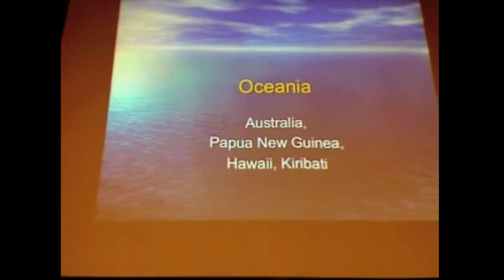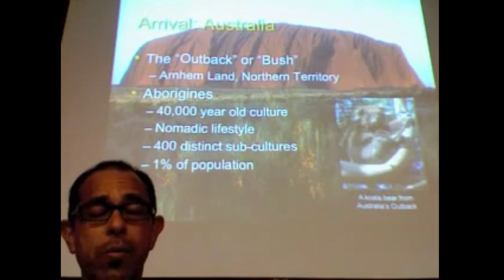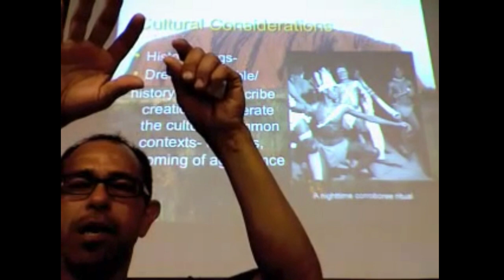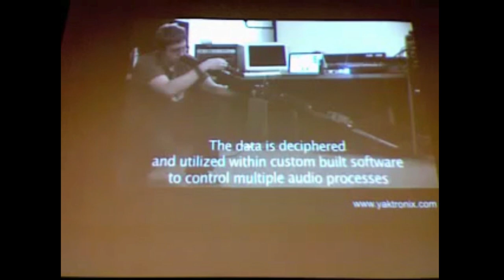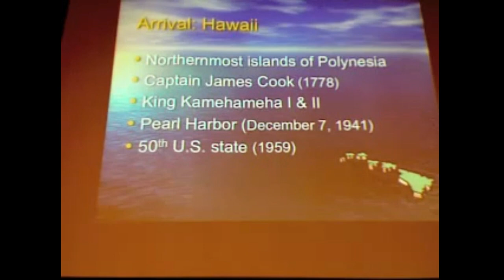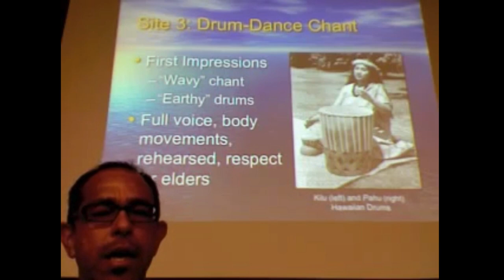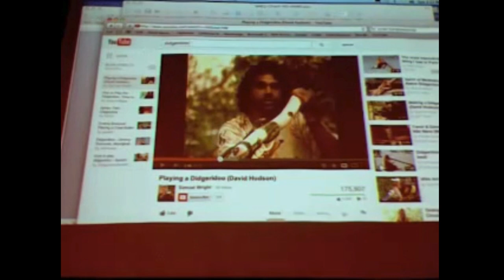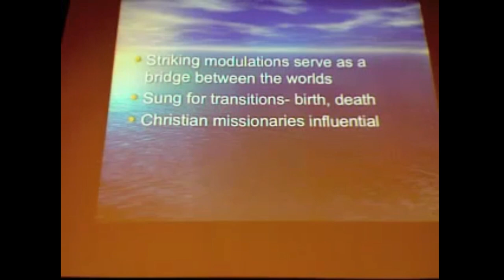World Music- Oceania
World Music Professor Ric Alviso discusses music of Oceania.